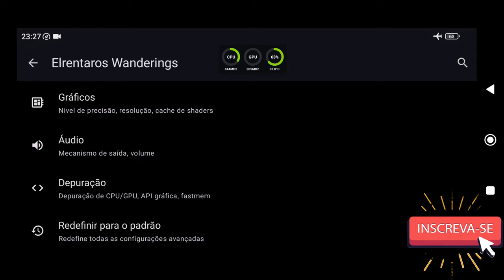Yuzu NCE 278 Normal Android Teste Elrentaros Wanderings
📱 Meu dispositivo 📱
➥ Nome: POCO F3
➥ Processador: Snapdragon 870
➥ GPU: Adreno 650
➥ Memória RAM: 8 GB LPDDR5
➥ Armazenamento: 256 GB